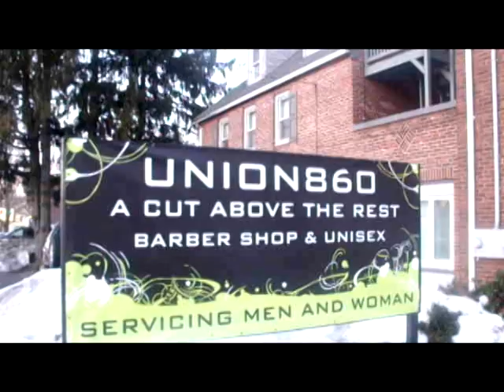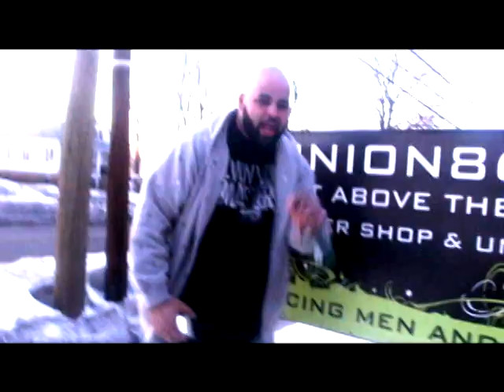Kookie Monsta-TALK TO EM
Get at us for videos